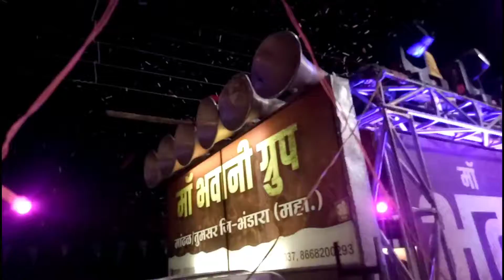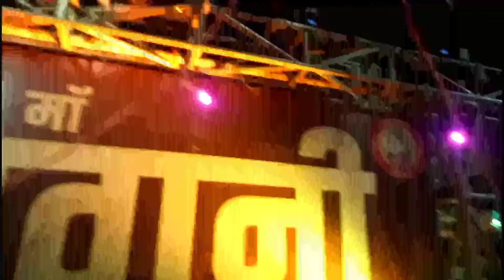My First Vlog || Sakoli Hazrat Bhaisahab Baba R. A. Ursh Sharif 3 Sal Bad Aya ||Nikhat Sayyed Vlog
My First Vlog || 3 Sal Bad Aya Ye Fun ||Hazrat Bhaisahab Baba R. A. Ursh Sharif ||Nikhat Sayyed Vlog